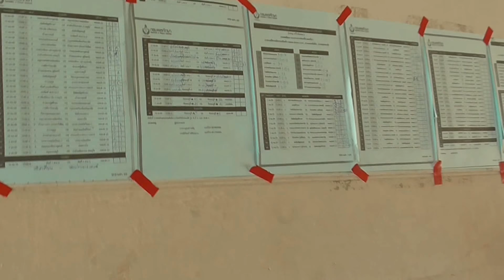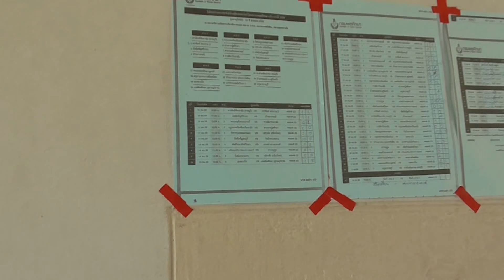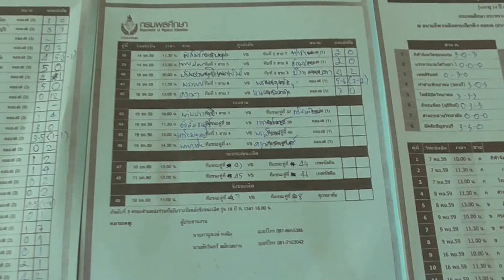G.Folk Sport On Tour 2016 (Clip 156) 19/12/59 (บอลกรมพลฯ U-12)